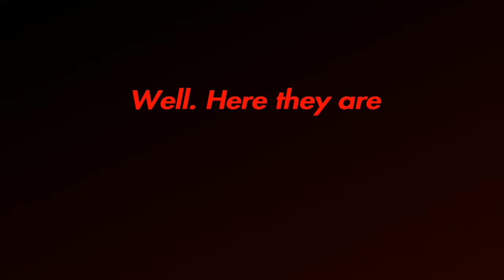COD VANGUARD "Getting shot in the back simulator" (Rage montage)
The title basically says it all